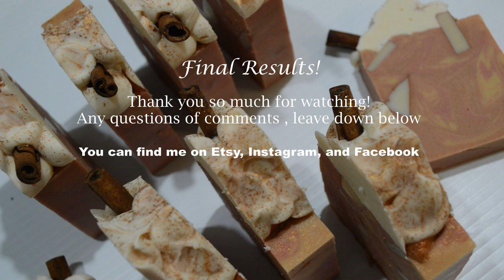Fall Apple Cold Process Soap Making - Pasture Picked Apple Crisp | The Cow's Coop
First of this year’s fall soaps! Pasture Picked Apple Crisp- YUM! Smells just like a freshly baked dessert

 Here is my “How I do it” video for making my cold process soaps. There are many wonderful youtubers out there that will give a more in depth description on things!

Basic How To in video!